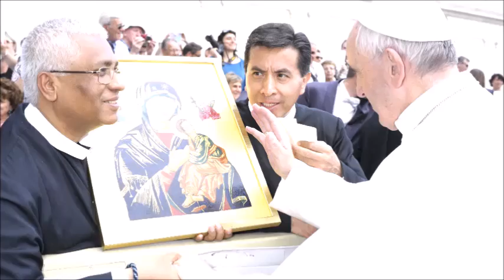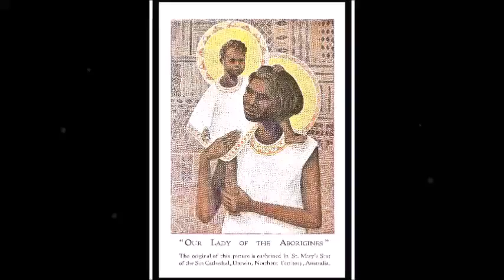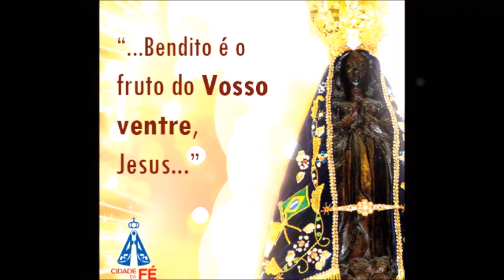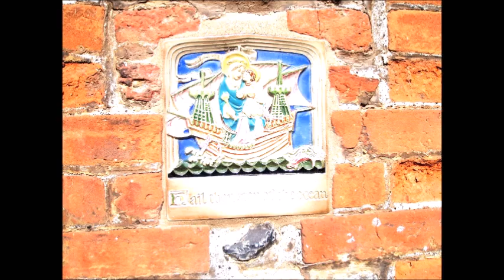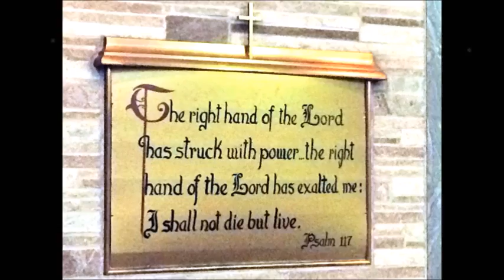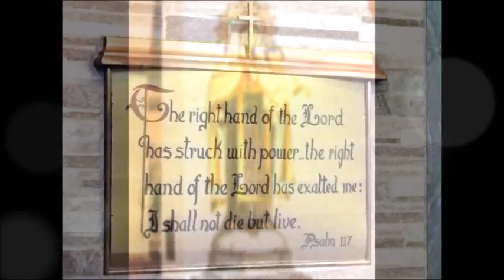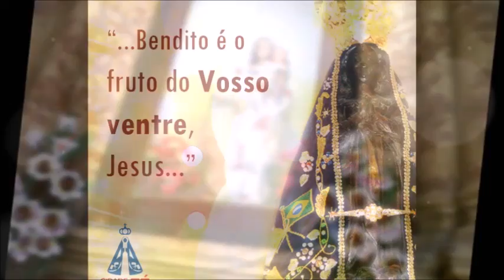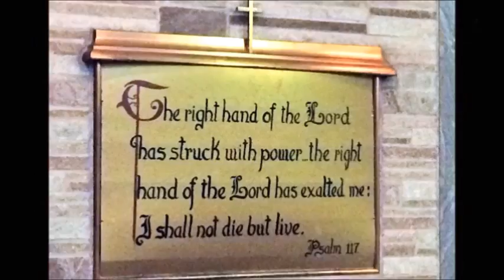Powerful Protection - Oldest Hymn / Prayer to Blessed Virgin Mary, Sub tuum praesidium, Memorare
"Beneath Thy Protection"  is the oldest preserved extant hymn to the Blessed Virgin Mary as Theotokos.

Remember, O most gracious Virgin Mary, that never was it known that anyone who fled to thy protection, implored thy help, or sought thine intercession was left unaided. Inspired by this confidence, I fly unto thee, O Virgin of virgins, my mother; to thee do I come, before thee I stand, sinful and sorrowful. O Mother of the Word Incarnate, despise not my petitions, but in thy mercy hear and answer me. Amen. (3 Hail Marys.)

We fly to your patronage,O holy Mother of God,despise not our petitions in our necessities, but deliver us from all dangers.O ever glorious and blessed Virgin. Amen. - 33 Times

As the prayer extends for 9 hours, keep it running in the background and let Her presence permeate your habitat...